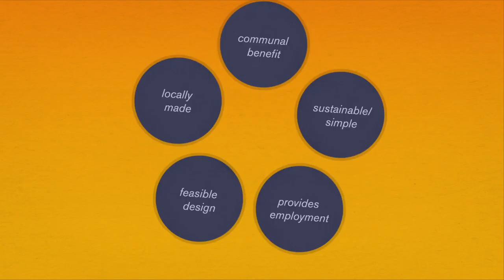The Big Idea: How can a streetlight help ease poverty?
In Ghana, lack of sanitation and clean water causes water borne illnesses. Researchers at ASU's Global Resolve use smart engineering to try and address multiple needs at once. In this case, a latrine with a microbial fuel cell, that produces electricity from human waste.

Written and Produced by Kirk Davis for ASU Knowledge Enterprise Development.